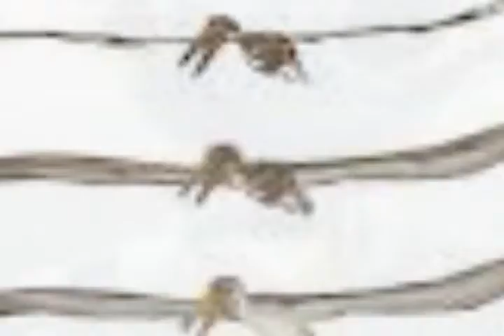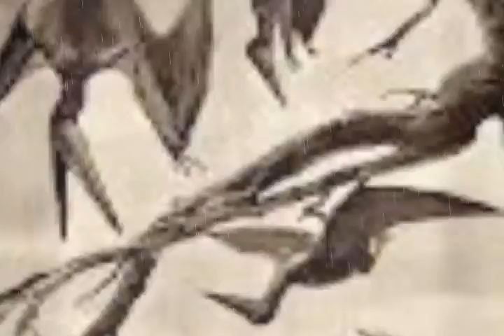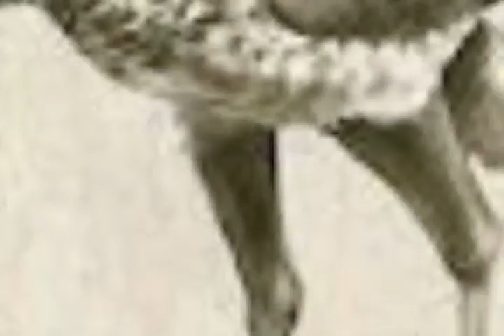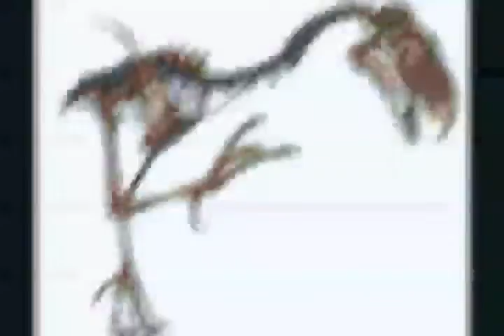PTERYX (2012)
Zane Gillespie, Composer; Contemporary Chamber Players; Kamran Ince, Conductor - This Harbison-like and incisive score deals with the uncanny aspect of the evolution of birds from dinosaurs. We hear mysterious and disturbing sounds, avian sounds, fluttering perhaps. The ambiance propels us back through time. We feel that something threatening is coming closer: the invisible presence of a monster which we hear only in fragments throughout the score. The music thus brings an existence to a visual element. It is a tropical image. We see dense jungle in surrealistic detail, moving in the tangled vegetation like panicked prey (symbolized and reinforced by the primitive use of “birdsong” à la Olivier Messiaen). Perhaps our point of view is that of the monster itself rather than some small game. The complexity of this tonal music (more or less used by neo-romantic American composers like John Harbison) becomes, to a certain extent, an inner landscape, representing the subconscious part of our psyches, in which bouts of disorder and danger are foreshadowed. But it is also an obsessive, minimalist symbolization of Nature’s redness “in tooth and claw.” We hear melody, but it only serves to strengthen the primeval dimension of the music, the harshness of which depicts the faunal life of an ancient wilderness. We can compare the sound world of PTERYX to a mythological or prehistoric place, haunted by heavy mists and giant monsters, like a 55 million year-old rainforest. We hear the musical description of the worst nightmares of our genetic memory: fearful prehistoric creatures. In this case, the giant so-called “terror bird” seems to have returned from prehistory. As already mentioned, I use, in musical “close-ups,” asynchronous woodwinds (symbolizing the dreamlike apparition of modern birds) creating a volarian atmosphere. We can hear a series of weird sounds, such as strident strings, an ominous horn, and bass drum symbolizing the carnivorous bite-force of the terror bird’s huge beak. Throughout this piece, my orchestration is nothing but a call for disorder (sometimes quite literally) to our animal natures and basic instincts. String harmonics also play a role in this piece’s (almost religious) cacophony. I believe PTERYX succeeds in evoking the cruelty of Nature through a score that requires musicians to play as violently as they can, pushing their instruments as far as possible (as if they were ready to break). The strings, for instance, are played vehemently, becoming lurid instruments of death, recreating the movements of the terror bird’s victim in an anserine way: “distorting” the nature of the musical instruments in a paradoxical symbolization of Nature.